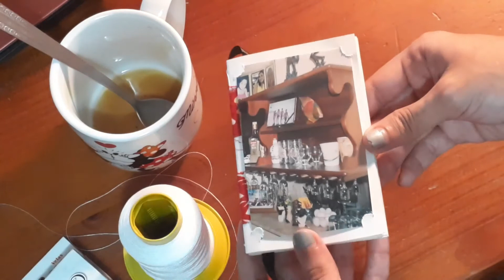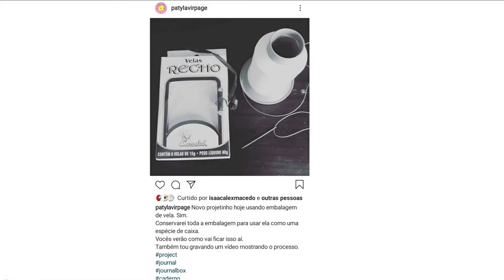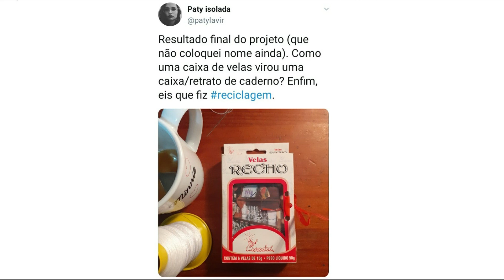café comigo: como faço meus cadernos usando o básico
Neste episódio eu mostro como eu fiz um caderno artesanal para um embalagem de velas. Ou seja, transformei uma embalagem de velas em um caderno retrato que você pode pendurar na parede.

Marginália é um espaço onde eu falo sobre encadernação e sobre o universo dos cadernos que pode abordar temas como produtividade e planejamento e história.